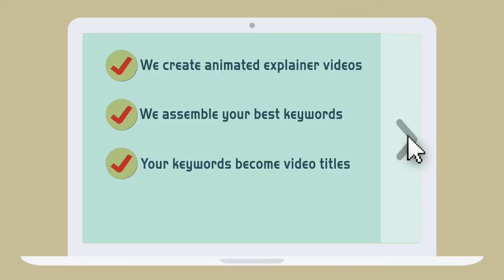Best Free iPhone Apps 2015 | FreeMobileApps2015.com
If you are serious in your search for the best free iPhone apps 2015, you simply have to visit this site right now!

The best dating and gaming, travel and online auction sites.

The best of everything you can instantly download...100% for NOTHING!

Here are the best free iPhone apps 2015.

Grab these now!